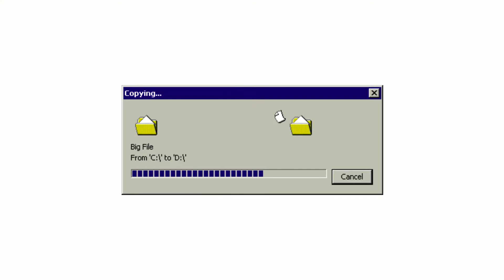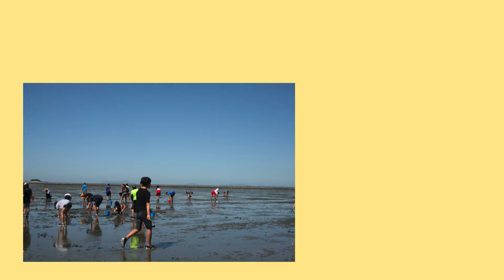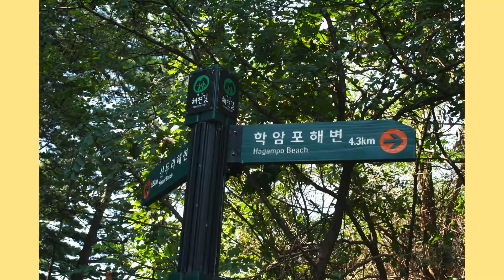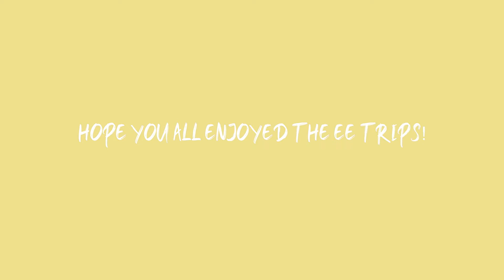EE TripsㅣSept 2019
A recap video of the EE trips made by the talented Ashley Seo!